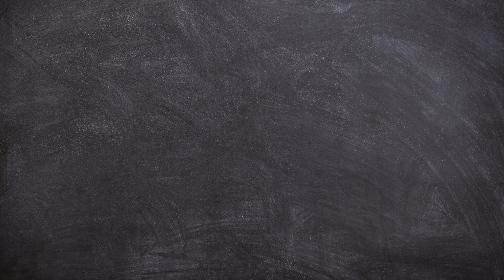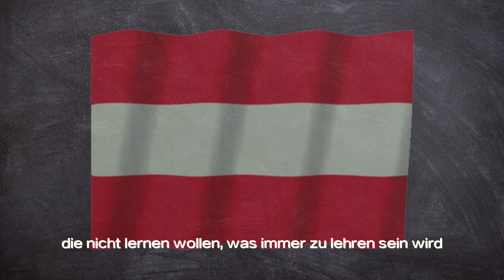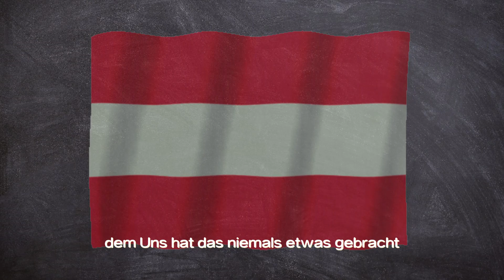FreierFunkFavoriten - Nationalfeiertag der Republik Österreich 2023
...eine Durchsage im öffentlichen Interesse. F.F.F. sendet ab jetzt...